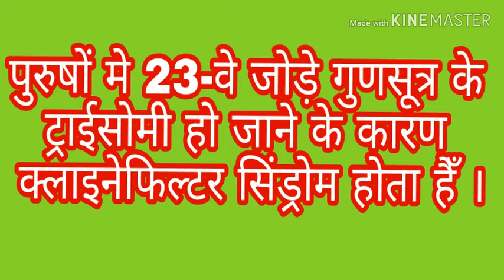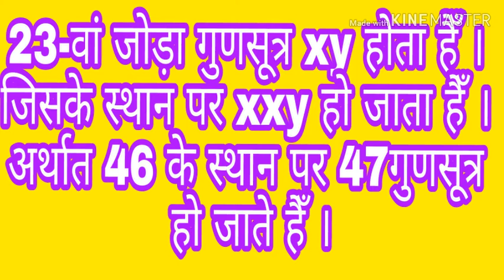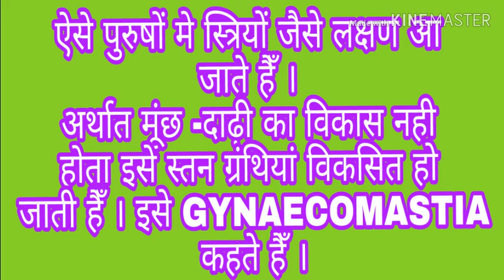ABNORMALITY OF CHROMOSOMES